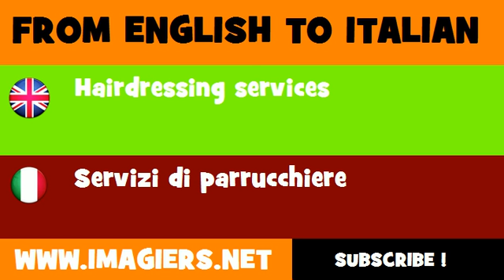FROM ENGLISH TO ITALIAN = Hairdressing services